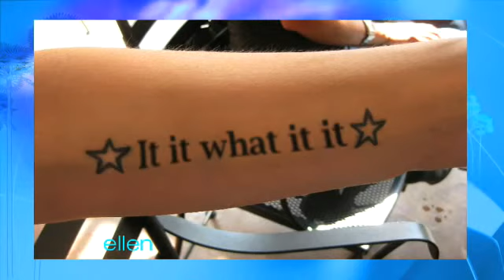They Paid for These Tattoos?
Ellen has another batch of Bad Paid-For Tattoos that will make you think twice about such a permanent decision!